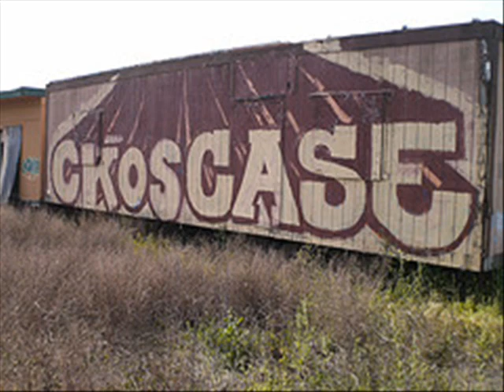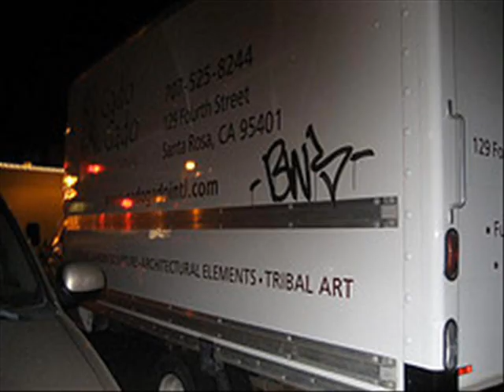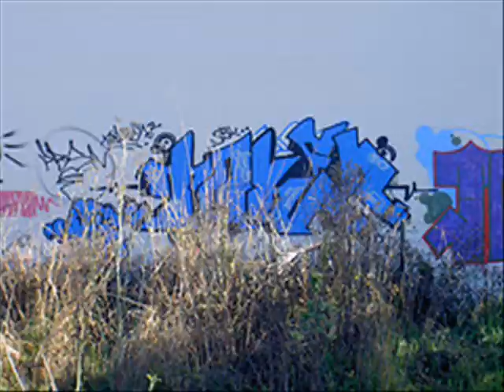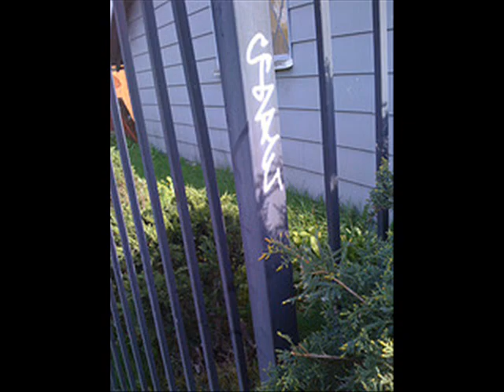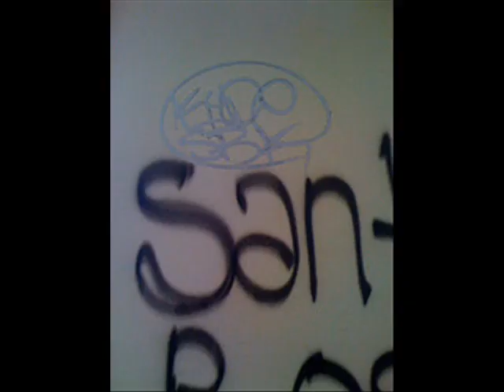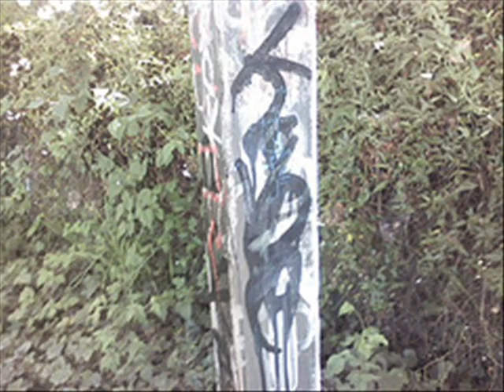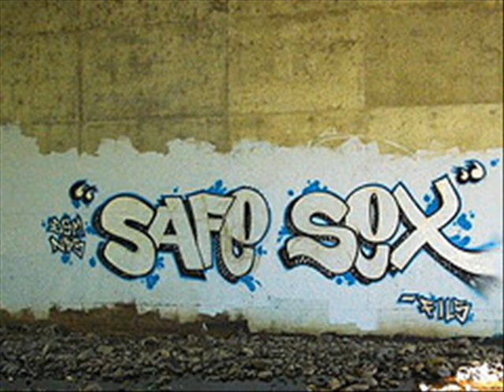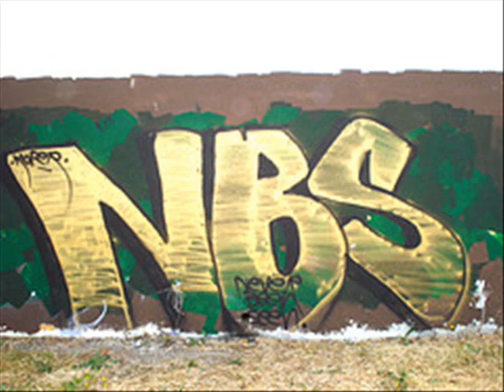707 santa rosa graffiti